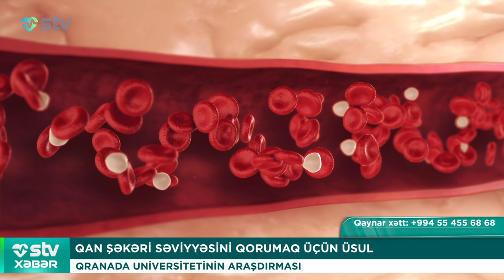QOXUNUN İTMƏSİ BU XƏSTƏLİKDƏN XƏBƏR VERİR